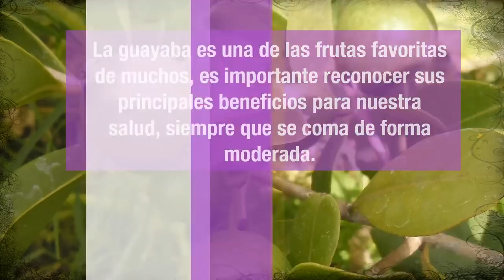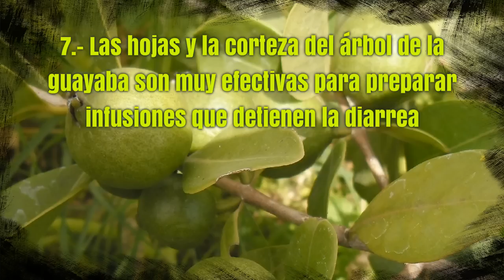8 Beneficios de la Guayaba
8 beneficios de la guayaba
Las guayabas (Psidium guajava L.) son un género de unas cien especies de árboles tropicales y árboles pequeños en la familia Myrtaceae, nativas del Caribe, América Central, América del Norte y América del Sur. Las hojas son contrarias, simples, elípticas a ovaladas, de 5 a 15 centímetros de largo. Las flores son blancas, con cinco pétalos y numerosos estambres.. Wikipedia

Otros Videos Relacionados:

la guayaba para que es buena
propiedades de la guayaba
historia de la guayaba
para que sirve la guayaba
beneficios de la guayaba
cultivo de la guayaba
origen de la guayaba
nombre cientifico de la guayaba